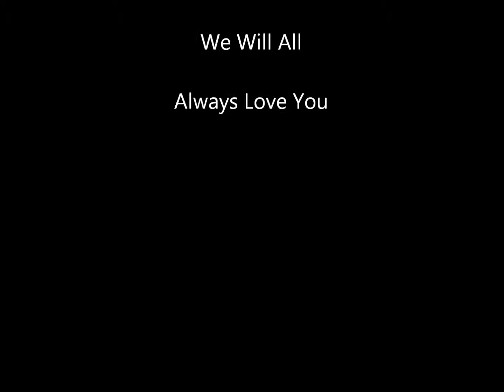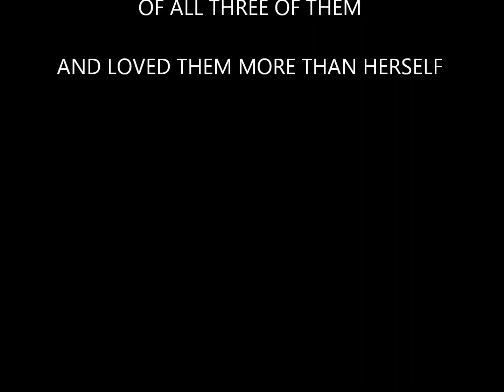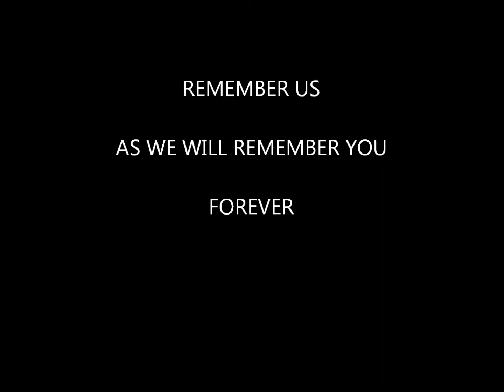In Memory of Gatsby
A memorial tribute to a loved companion. Our cat Gatsby who gave us three wonderful boys. She was throw away in the freezing rain. We took her into our family and it became hers. She became very sick with FIP and the vet needed to put her to sleep. She could barely breath. It came on so fast over one weekend. Nothing could be done. She was only two and her children only got to have her for 1 year and 3 months. We are all mourning her death.